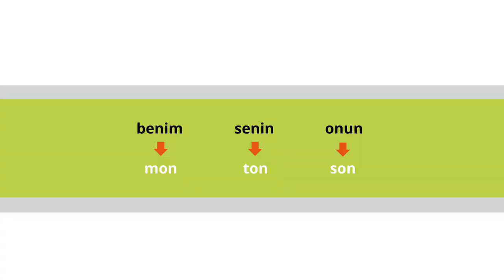Turc - Les déterminants - Merve